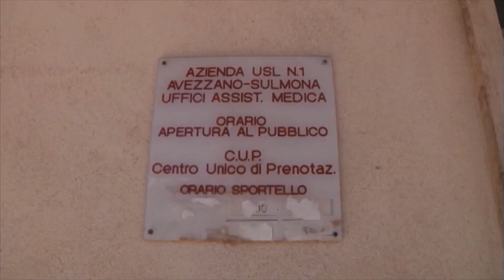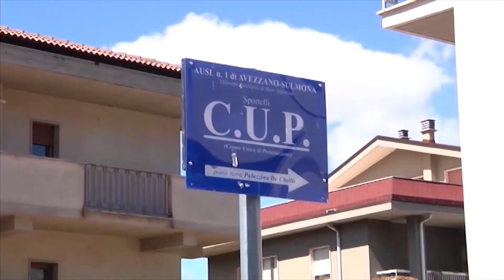Attacco hacker rubati dati dei detenuti e Cup resta in ginocchio Ma Asl diffida l’informazione